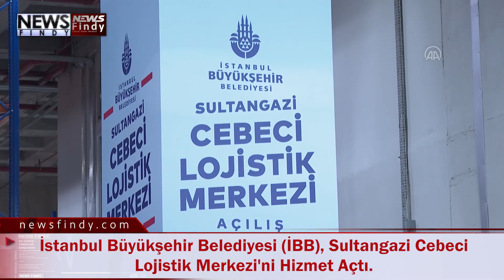İstanbul Büyükşehir Belediyesi İBB, Sultangazi Cebeci Lojistik Merkezi'ni Hizmete Açtı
İstanbul Büyükşehir Belediyesi (İBB), Sultangazi Cebeci Lojistik Merkezi'ni hizmet açtı.
Sultangazi'deki açılışta konuşan İBB Başkanı Ekrem İmamoğlu, Merkezin deprem anı ve sonrasında lojistik merkez olarak kullanılacağını ve özellikle son deprem deneyim ile kurumun daha güçlü bir stratejiye kavuşması için önemli bir misyon yükleneceğini söyledi.
İmamoğlu, 300 Günde 300 Proje kapsamında siyasi ayrım yapmaksızın projelerine devam ettiklerini anlatarak, şöyle devam etti:
"İstanbul'umuzu ekonomik krizlere, sosyal sorunlara ve afetlere karşı güçlendirmeyi, bu çağın önemli bir sorumluluğu olarak, kentlere misyon edinmiş her parametresinde özenli çalışmayı devam ettiriyoruz. İstanbul'u yatırımlarla güçlendiriyoruz. Bizim bütçemiz, tertemizdir ve bereketlidir. Çünkü, bizim bütçemizin bir yolculuğu var; çok kıymetli. Vatandaştan gelir, vatandaşa gider. Bizim bütçemizin yol haritası, böyle bir yol haritası. O bakımdan bizim tertemiz bütçelerimizle, bereketli bütçelerimizle memleketimizi de ayağa kaldıracak bir süreci, en güçlü şekilde harekete geçirmek zorunluluğumuz var. Türkiye, çok güçlü olmak zorunda. Memleketimizin her şehri çok güçlü olmak zorunda. Tabii bunun lokomotifi olan İstanbul'umuzun da bütün ilçeleriyle çok güçlü bir şehir olmak zorunluluğu vardır."
Cumhurbaşkanı adayı Kemal Kılıçdaroğlu'na güvendiklerinin altını çizen İmamoğlu, kararlılıkla, olası her afeti göz önüne alarak adımlar atacaklarını, başta İstanbul olmak üzere Türkiye'yi afete karşı dirençli ve güçlü hale getirmek için büyük bir seferberlik yürüteceklerini ifade etti.
Konuşmaların ardından Sultangazi Cebeci Lojistik Merkezi kesilen kurdeleyle hizmet açıldı.
Cebeci Lojistik Merkezi'nin açılışına Beylikdüzü Belediye Başkanı Mehmet Murat Çalık, Kartal Belediye Başkanı Gökhan Yüksel ve çok sayıda kişi katıldı.